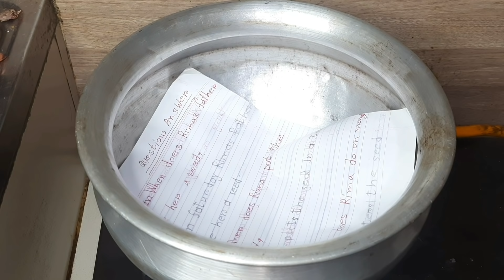চায়ের চামচ দিয়ে মেপে চুলায় তৈরি ২ ডিমের ভেনিলা স্পঞ্জ কেক রেসিপি | Vanilla spong cake |Cake racipe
২ ডিম দিয়ে ভেনেলা সপঞ্জ কেক বানাতে মেজরমেন্ট কাপের মাপ👇
ময়দা-১/২ কাপ
বেকিং পাউডার -১/২ চা চামচ
বেকিং সোডা -১/৪ চা চামচ
ভেনিলা পাউডার -১/২ চা চামচ
লবন-১ চিমটি
ডিম -২ টি
চিনি-১/৩ কাপ
তেল-২ টেবিল চানচ
পানি বা দুধ -২ চা চামচ

Marin's Kitchen 🇧🇩
একটি বাংলাদেশি রান্নার চ্যানেল। যেখানে আমি আপনাদের জন্য এনেছি সুস্বাদু বাংলাদেশি খাবারের রেসিপি।
Bangladeshi Cooking Channels On YouTube by Marin's Kitchen.

** ANTI-PIRACY WARNING *** This content is Copyright to Marin's Kitchen. Legal action will be taken against those who violate the copyright of the following material presented!